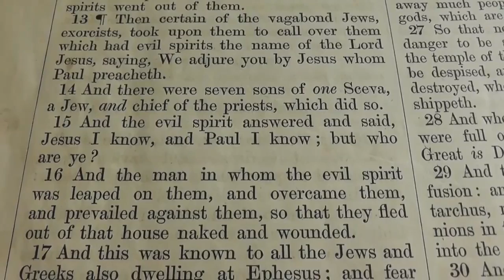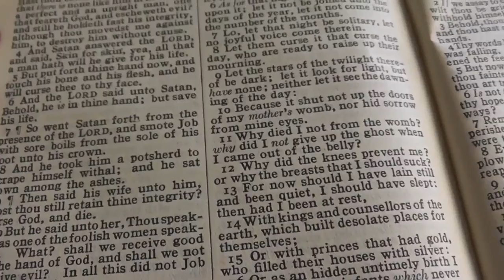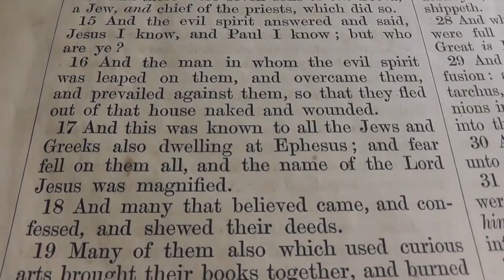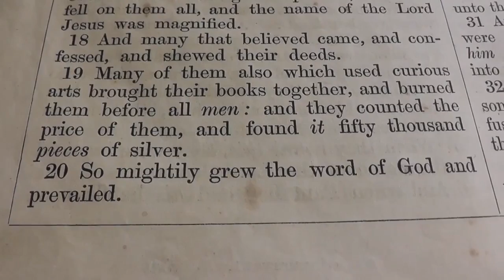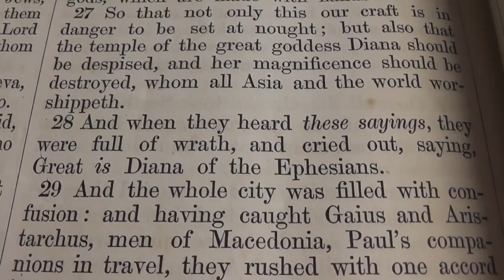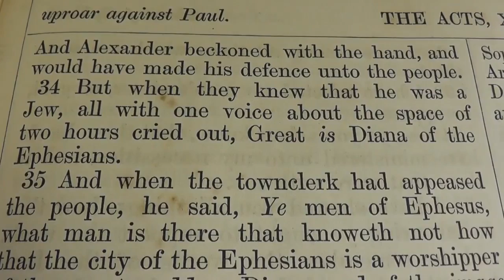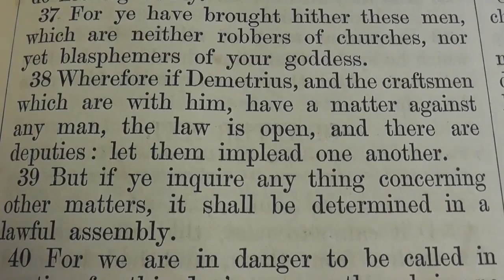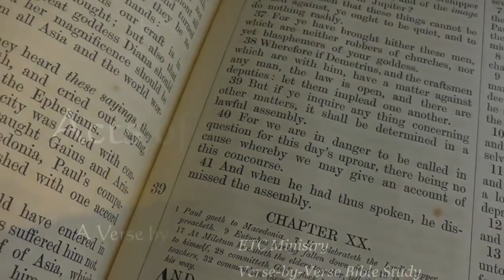Acts of the Apostles | Chapter 19 (Part 2)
James takes you through Acts 19 to give you a clear understanding of the word of God, and with motion graphics and text on the screen to help, this makes for a compelling production for those who seek the truth.